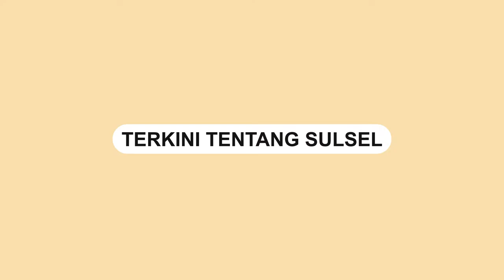Kepala Bappeda Helmi Budiman Soal